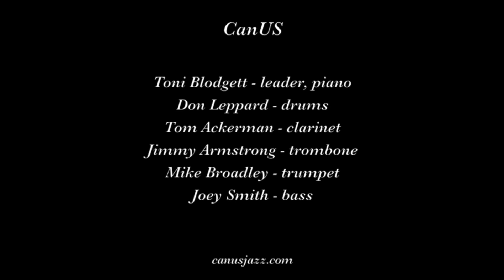CanUS "Roll On Mississippi Roll On"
CanUS plays "Roll On Mississippi Roll On" on June29, 2019 at the 28th Annual Great Olympia Dixieland Jazz Festival in Lacey WA.